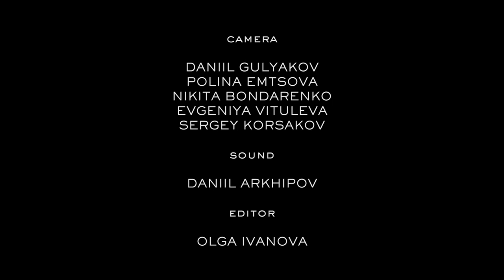NAHAL - Тепловизор | Sofar Moscow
Filmed by: Daniil Gulyakov, Polina Emtsova, Nikita Bondarenko, Evgeniya Vituleva & Sergey Korsakov
Edited by: Olga Ivanova

Thanks to the library Higher School of economics